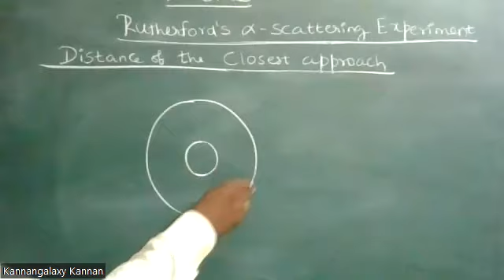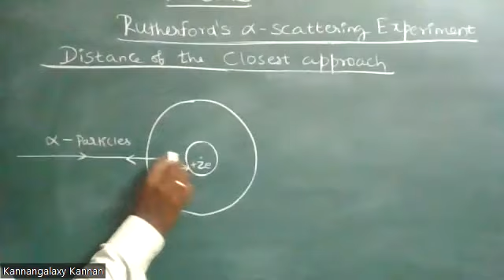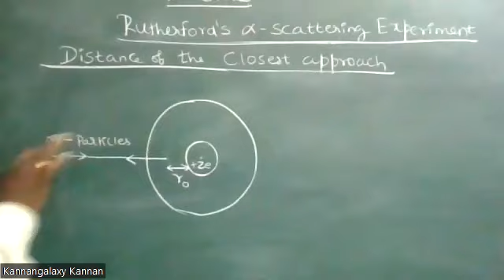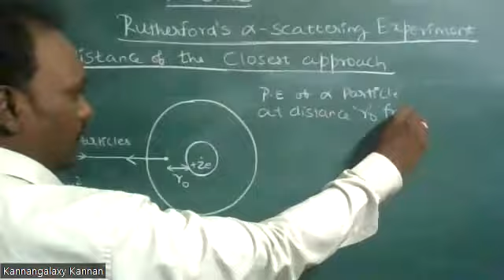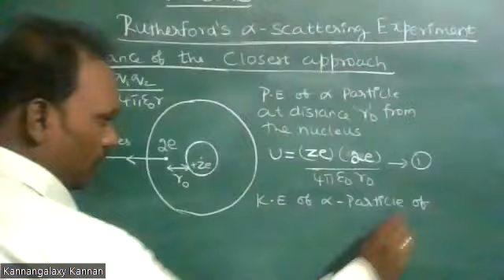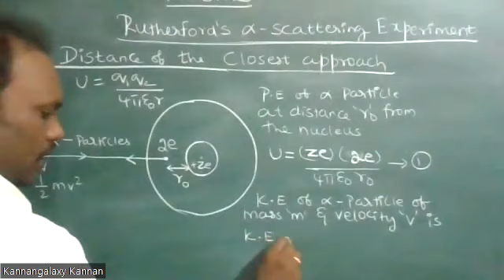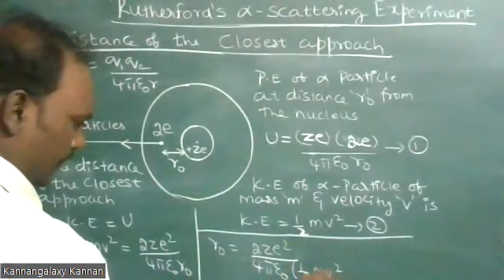Distance of the closest approach / Atoms / +2 CBSE PHYSICS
Lecture by Dr. B. Kannan